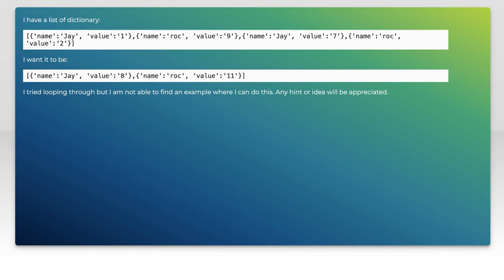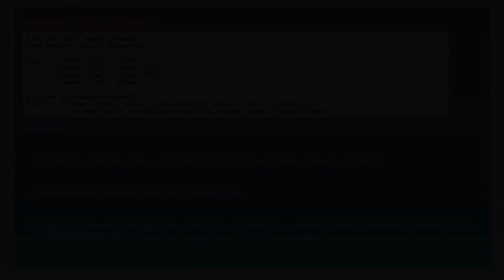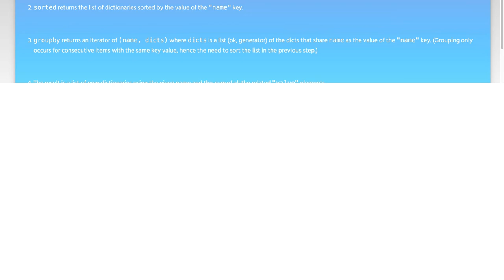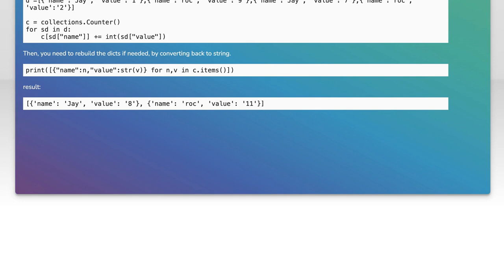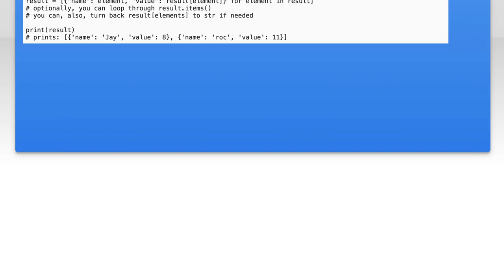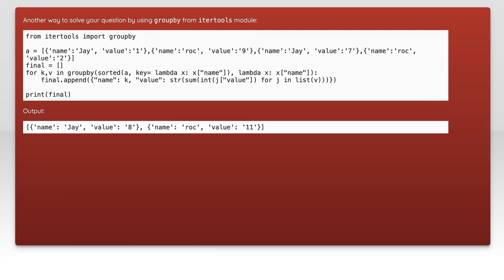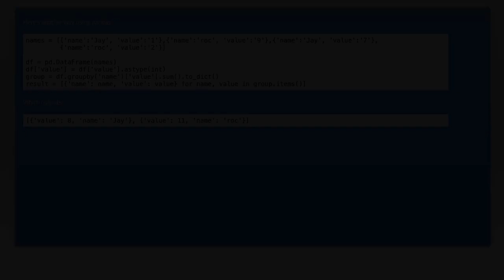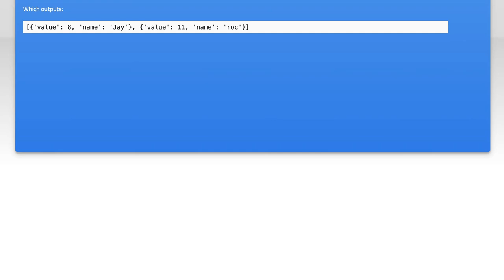How to Add Values for Duplicate Keys in a Python Dictionary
In this video, we’ll explore a common challenge in Python programming: handling duplicate keys in dictionaries. While dictionaries are designed to hold unique keys, there are scenarios where you might want to store multiple values for the same key. Join us as we demonstrate effective techniques to add and manage values for duplicate keys, ensuring your data remains organized and accessible. Whether you're a beginner or looking to refine your skills, this tutorial will provide you with practical solutions and tips for working with dictionaries in Python.

Today's Topic: How to Add Values for Duplicate Keys in a Python Dictionary

Related to